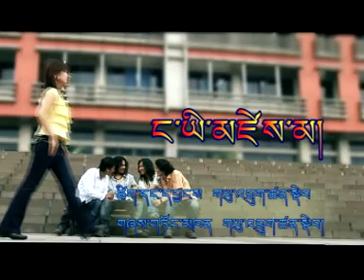08_Yudrug_Ngayi Zema